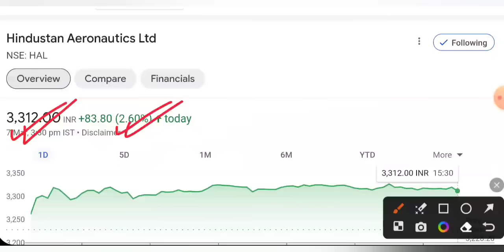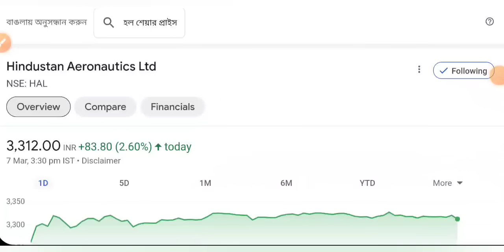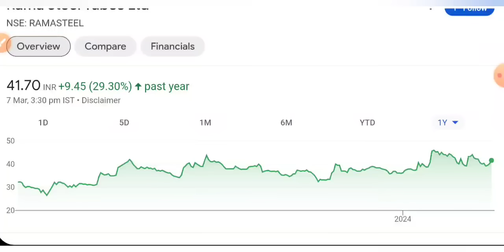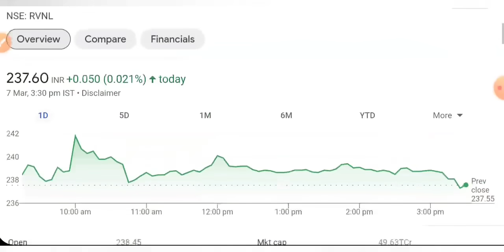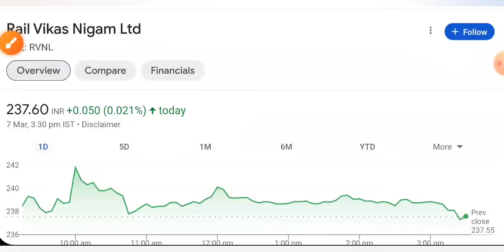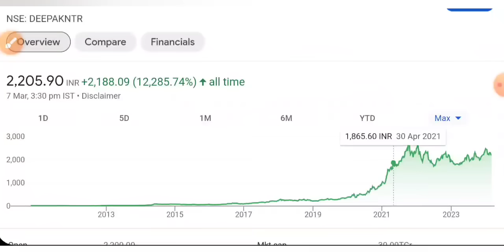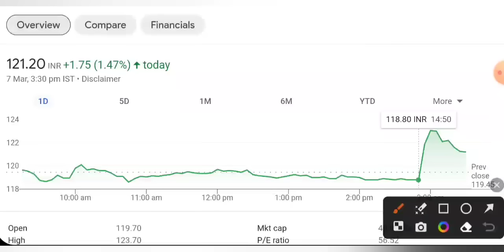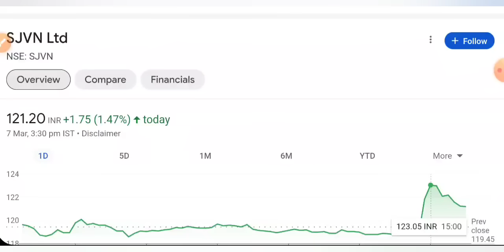HAL SHARE NEWS 😇 SJVN SHARE LATEST NEWS • DEEPAK NITRITE • RVNL SHARE • STOCK MARKET INDIA